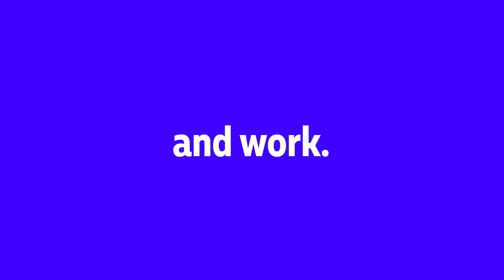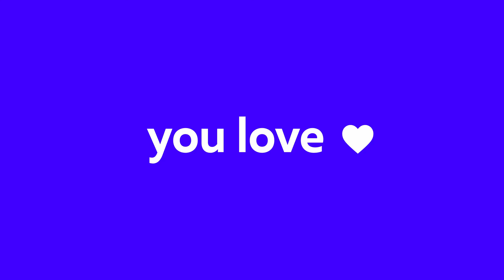We're Fontfabric Type Foundry | Welcome to a full day of Font Design!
Hi you 👋

Now that you've landed here, we'll try to keep it brief.

We're the team behind Fontfabric. What we do best is retail and custom fonts design for people like you and the brands we all love.

If our name doesn't ring a bell, maybe you've seen some of our best-selling typefaces out there: Mont, Nexa, Intro, Code Next, Panton, Noah, Uni Neue, Alkes; Or our work for clients like Axel Springer, Silverstone, Transavia, Kurzgesagt, Scope, Telenor, Nike, Lipton to name a few.

12 years of solid experience on the global market and ongoing exploration in multiple directions have brought us to a turning point. Keep your eyes peeled. We've got heaping novelties in store!

We're going to be great friends if you're into:

Premium & Free Fonts
Custom Fonts
Font Testing
Font Localization
Cyrillic Fonts
Font Licensing Consultation
Non-Latin Fonts Advice

Links you might be interested in:

➺ OUR MOST POPULAR FONTS

➺ FEATURED BLOG ARTICLES

Video by: Handplayed LTD
Director: Viktor Ivanov
DOP: Teodor Fichev
Prod. designer: Velichka Djambazova
Gaffer: Philip Penev
1st AC: Nicola Atanasov
Edit: Viktor Ivanov
Motion graphic design: Alex Mitov
Prod. coordinator: Leda Dragieva
Producer: Virginia Venkova